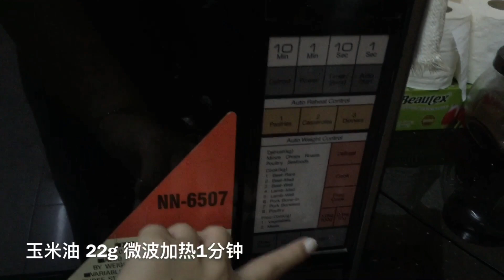超绵密 超湿润 巧克力杯子蛋糕 Chocolate Cupcake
材料Ingredients：
玉米油 corn oil 22g
低筋面粉 cake flour 30g
可可粉 coco powder 12g
牛奶 milk 37g
蛋黄 egg yolk 2

蛋白 egg yolk 2
细砂糖 sugar 30g